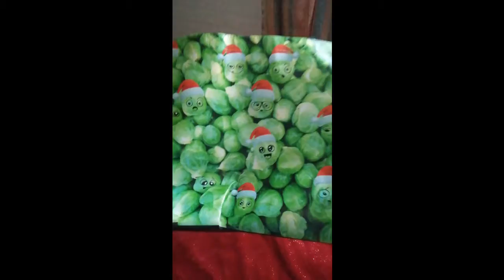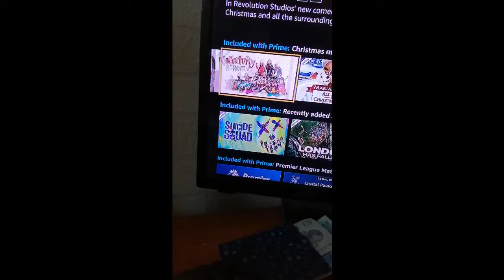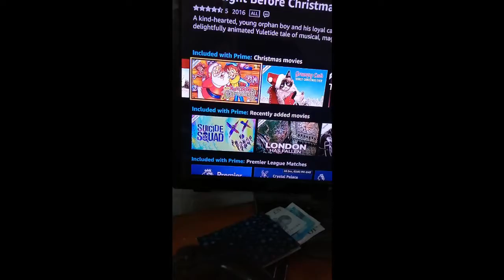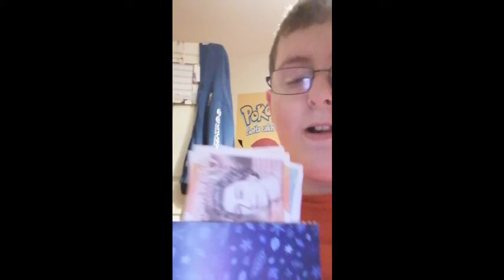Christmas special 2020